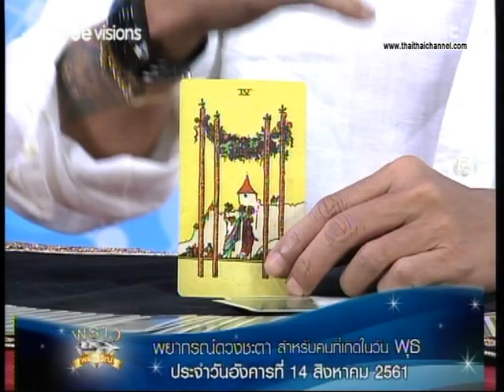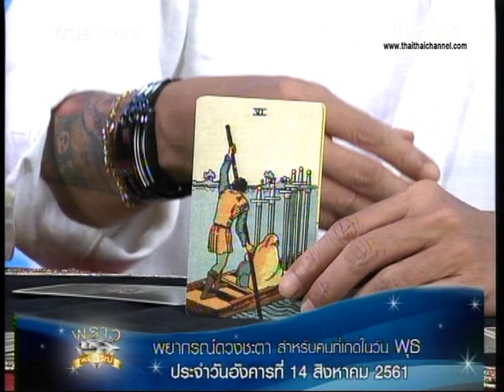เช็คดวงแม่นๆ เกิดวันพุธ ดวงชะตาประจำวันที่ 14/8/61